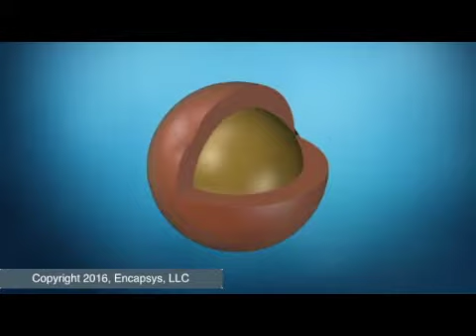Interfacial Microencapsulation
For over 50 years, Encapsys has led the development and commercialization of microencapsulation technology. This animation depicts the process of interfacial microencapsulation.